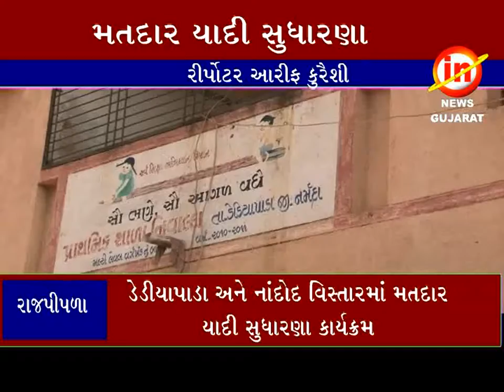રાજપીપળાઃડેડીયાપાડા અને નાંદોદ વિધાનસભા મત વિસ્તારમાં મતદાર યાદીસુધારણા કાર્યક્રમ